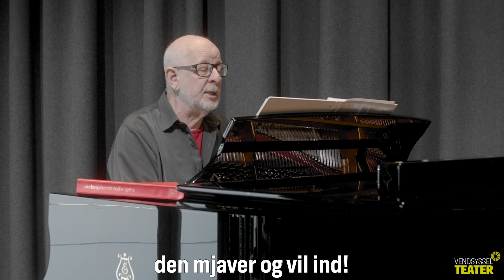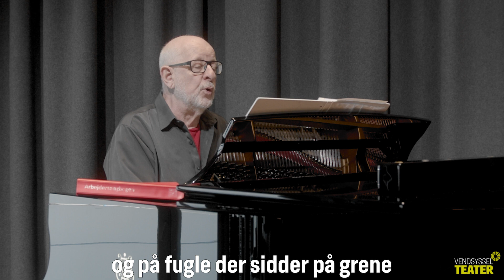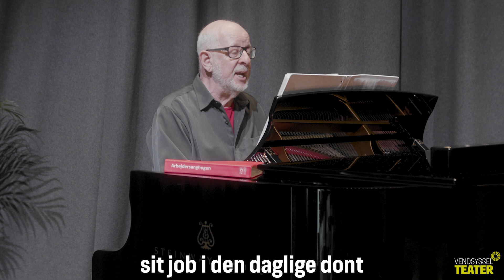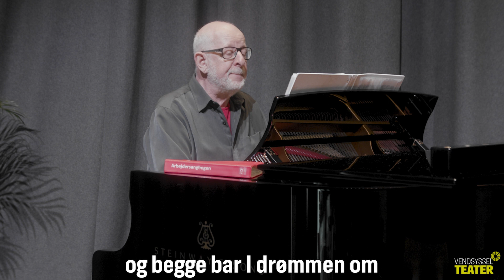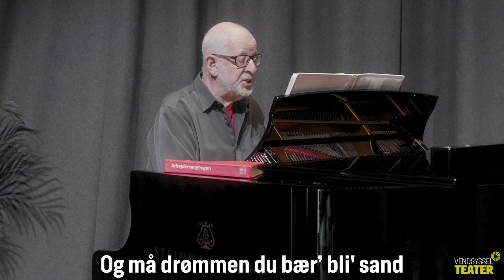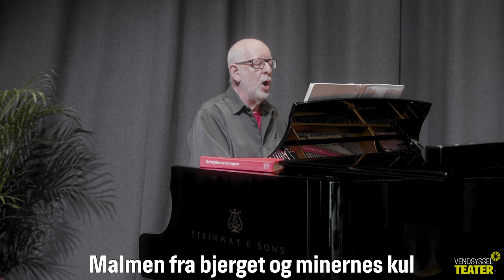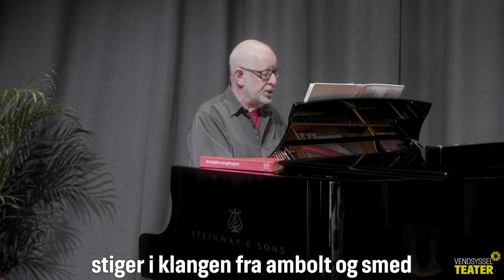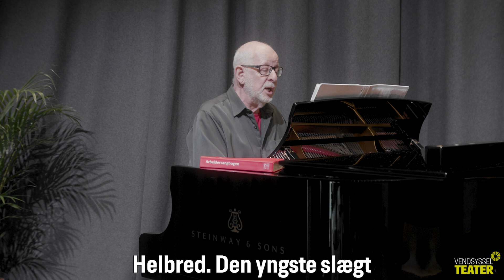2022 31. januar FÆLLESMORGENSANG - HVER FOR SIG.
Her har du seks sange fra Fællesmorgenssang - hver for sig serien, med Kjeld Silberbauer Andersen.
Det er sangene fra arbejdersangbogen
nr. 326 Solen er så rød mor
nr. 364 Vennesangen
nr.  98 Det svære valg
nr. 328 Sommerfugl i vinterland
nr. 368 Vi bygger landet
nr.  10 ABC-visen